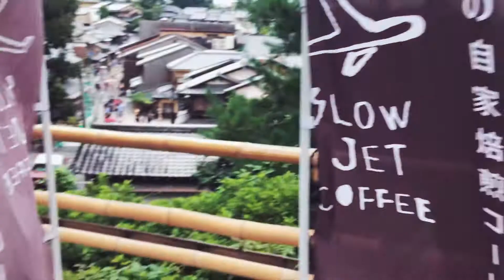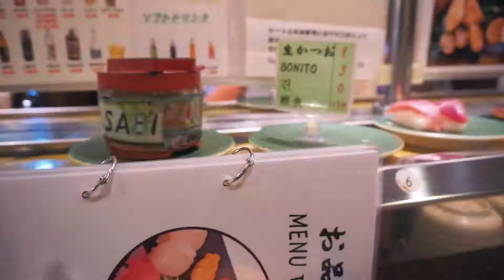一起过几天日剧里的闲暇生活 | 初次和服体验| 岚山好风好水| 橘子街香奶奶中古店| 超好吃炸牛排·松饼·高级寿喜烧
这是一支特别治愈的旅游vlog，好喜欢在日本乡下的悠闲日子啊～
希望这支视频也可以帮助你暂时忘却生活中的烦恼～